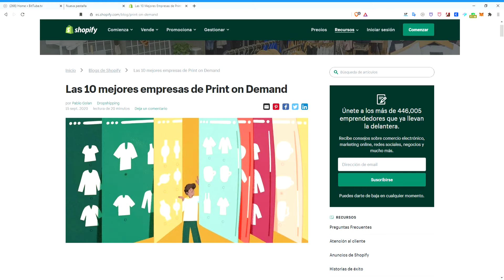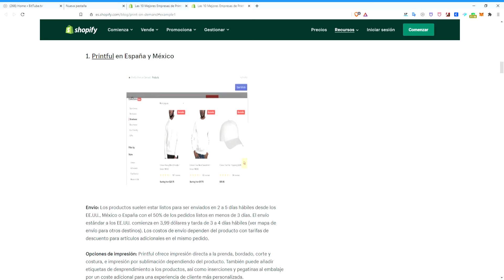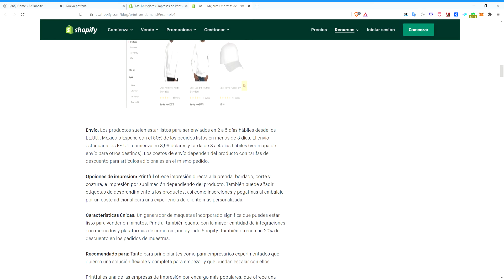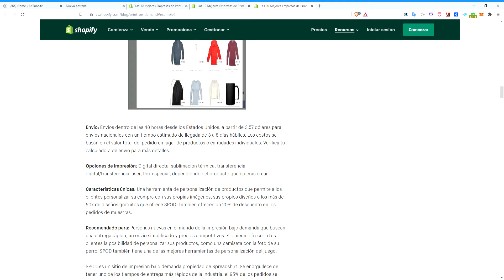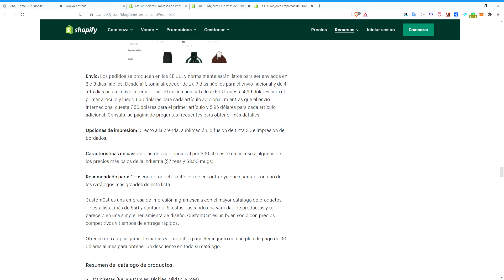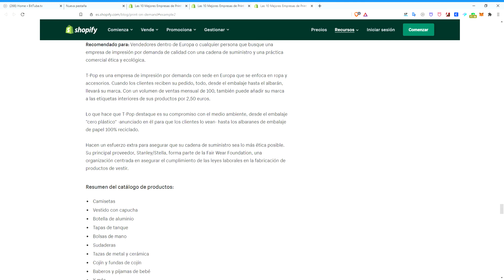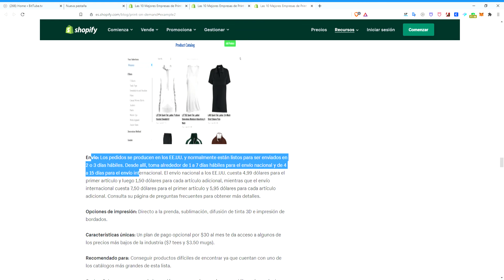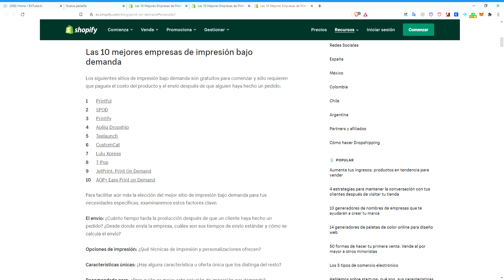Las 10 Mejores Empresas de Print on Demand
Imprimís tu producto bajo demanda, hasta te brindan la posibilidad de acceder a un catálogo de productos tu lo vendes a todo el mundo y te pagan por paypal o payonner.
Esta practica se llama Drop shipment
Triangulación de envíos en español y dropship, drop shipping, dropshipping o drop shipment en inglés; es un tipo de venta al por menor donde el minorista no guarda los bienes en su inventario, sino que toma y pasa el pedido al mayorista, quien entonces despacha las mercancías directamente al cliente final.